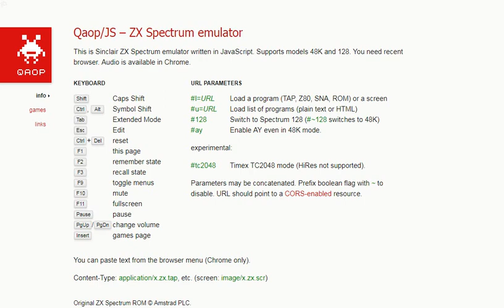Sherlock - ZX Spectrum Sinclair - emulador Qaop JS